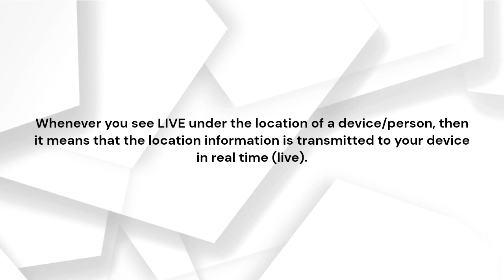What does "Live" mean in Find My iPhone?